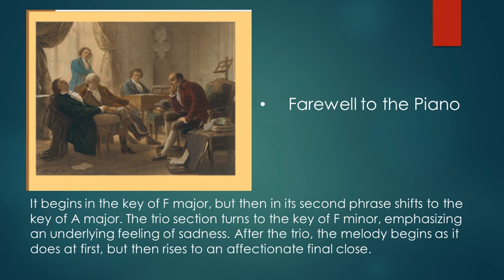Farewell to the Piano by L. Beethoven. Performed by Riley Schoch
Celebration of the Great Composers 2021. Immortal Spirit of Beethoven: Ludwig at 250.